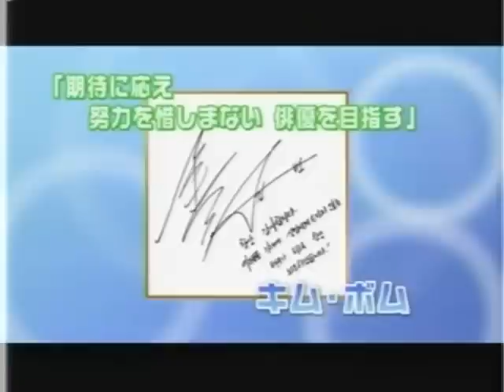100112 Kan Tame DX - Kim Bum Interview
100112 Kan Tame DX - Kim Bum Interview